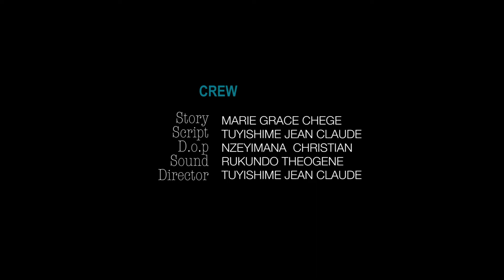ISOMO PART 1 - Film Nyarwanda Nshyashya 2023 | Claudine Ahuye n'Ishyano - HD Full Movie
Watch the latest Nyarwanda film 'ISOMO PART 1' in stunning HD! In this captivating drama, Claudine faces a life-changing tragedy that will leave you on the edge of your seat. Don't miss out on this emotional and thrilling journey as secrets unfold and destinies collide. This film showcases the best of Rwandan cinema in 2023.